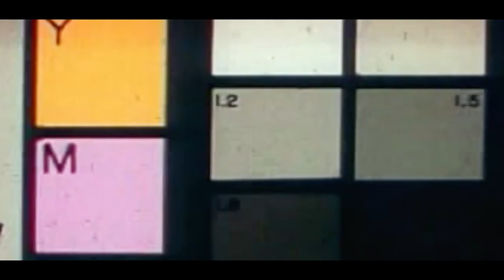Natalie Evans - 'New Year' (AGL Sounds Session)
Watch Natalie Evans see in the new year with this special live version ft. Corey from Vasudeva!

Produced, filmed and edited by AGL Sounds